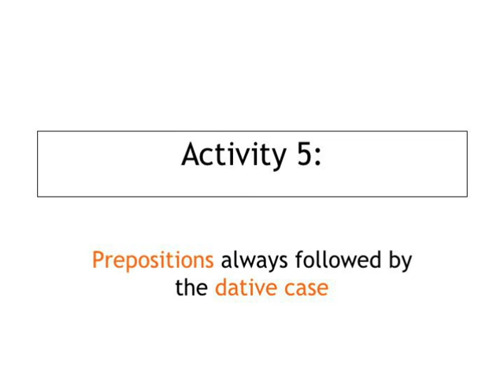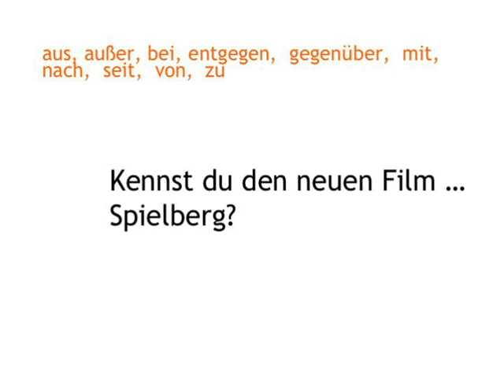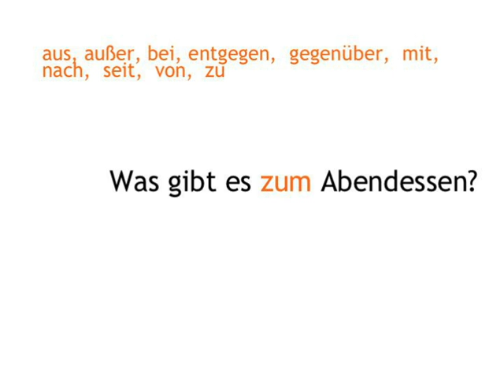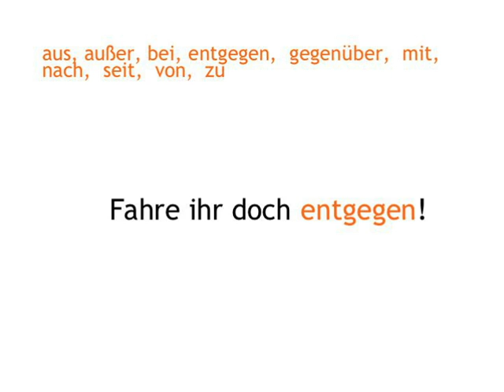Dative Case — your turn 5